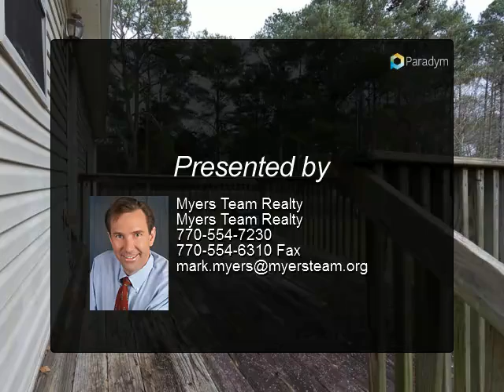Homes for Sale - 110 Elder Dr, Social Circle, GA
110 Elder Dr
Social Circle, GA 30025

Presented By:
Myers Team Realty, Myers Team Realty